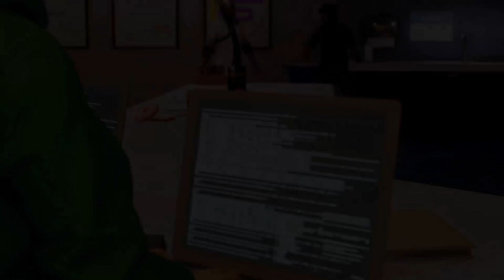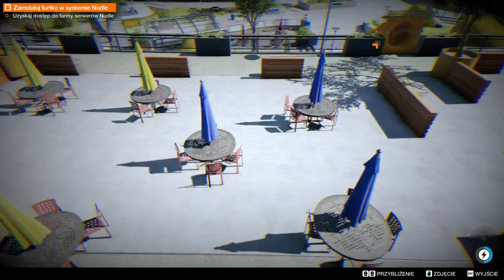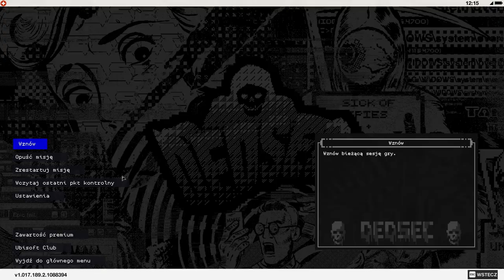Zagrajmy w Watch Dogs 2 odc.11 Próba zainstalowania furtki w systemie Nudle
Witajcie w kolejnym odcinku z Watch Dogs 2 i dzisiaj zajmiemy się próbą zainstalowania furtki w systemie Nudle. Jutro postaram się opublikować kolejny odcinek.